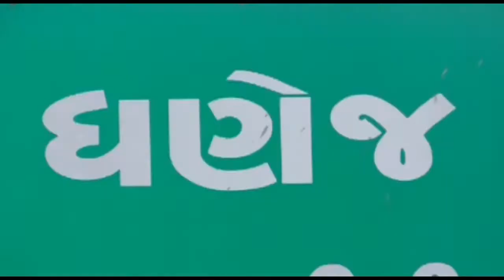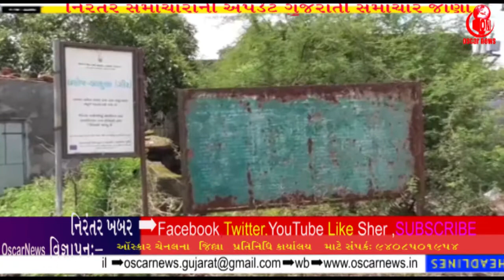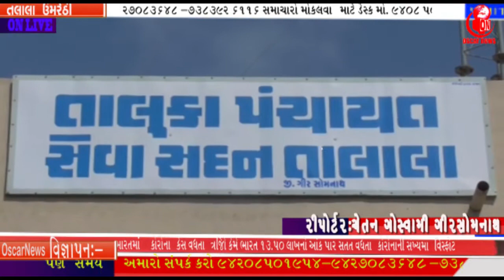કૌભાંડ સામેઆવ્યું 850રૂપિયાની લાઈટના 2400 રૂપિયા ઉધાર્યા તાલાલાના બકુલા ધણેજ |OscarNews | Oni News